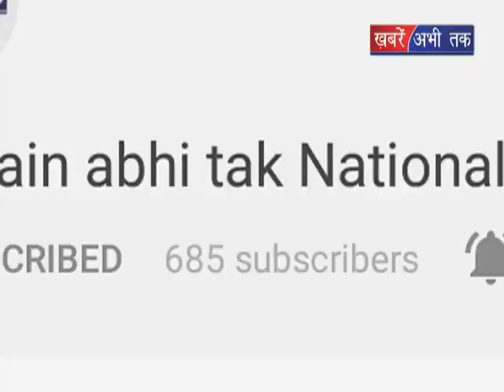पू्र्व सीएम वीरभद्र सिंह ने हमीरपुर लोकसभा सीट पर दी प्रतिक्रिया || Khabrain Abhi Tak Live